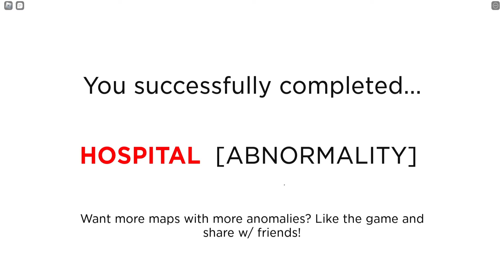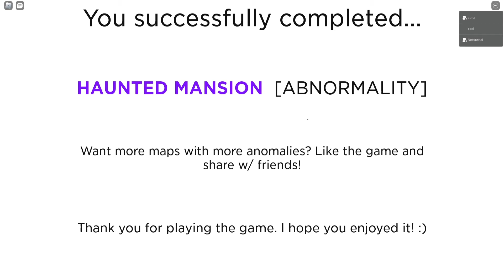Day 1321 (Abnormality)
once I saw Caseoh I knew this game wouldn't be serious

Timestamps:
0:00 Hospital
16:39 Haunted Mansion
22:56 Outro